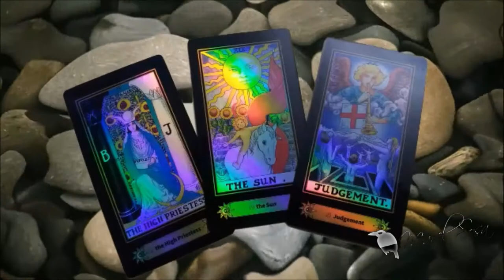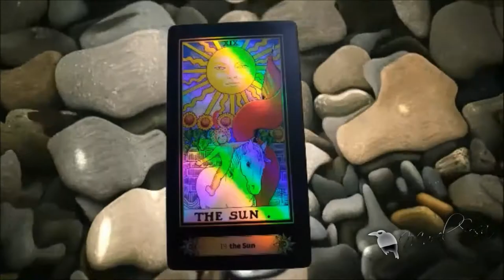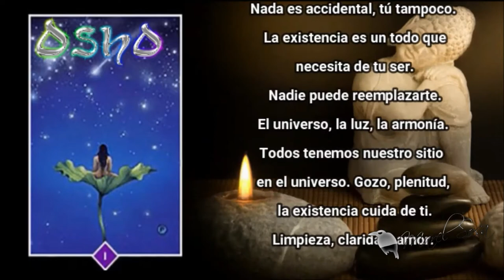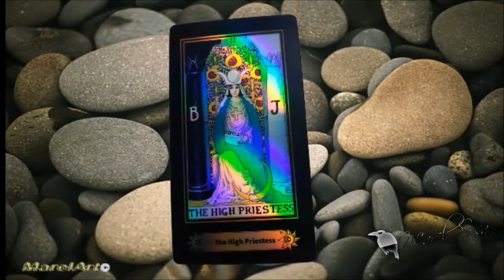★💀QUE CREES, ES BUENO DECIR LO MALO??💀★ | GABY GAVIOTA mentalista | BUNKER DEL CUERVO